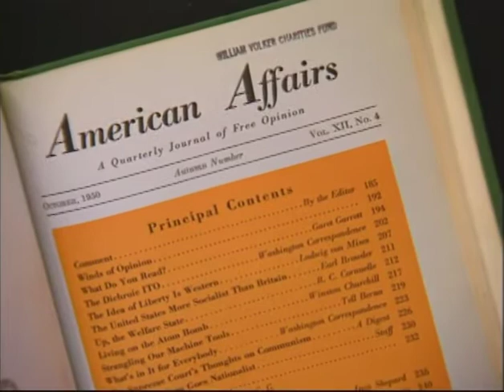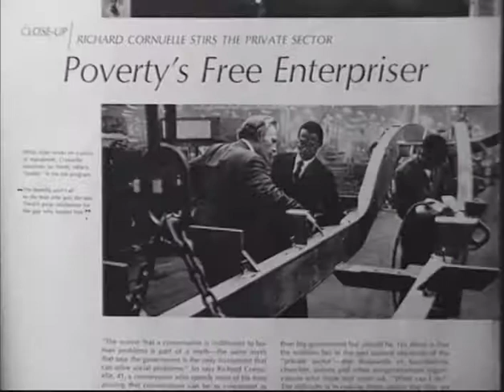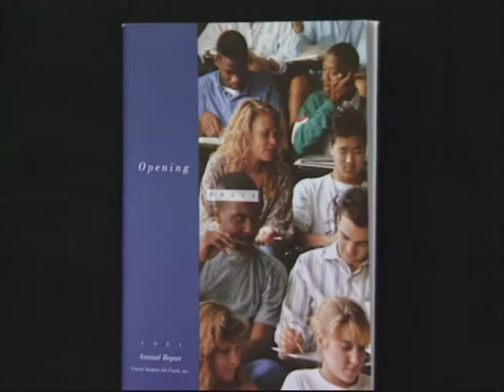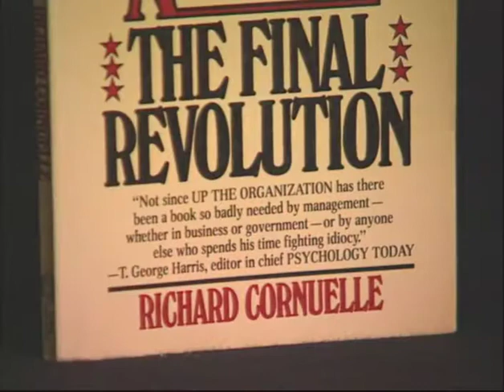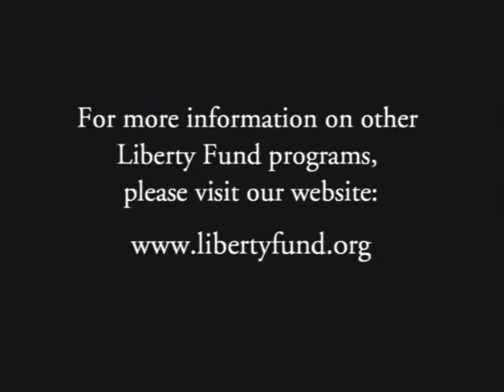A Conversation with Richard Cornuelle